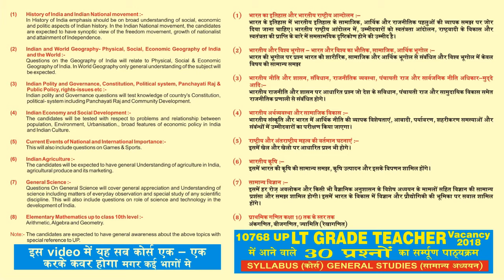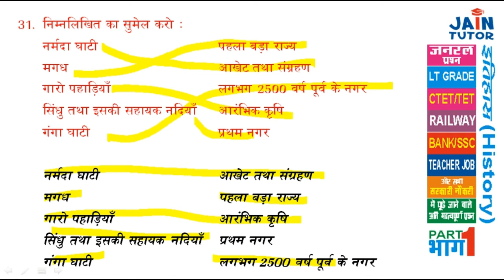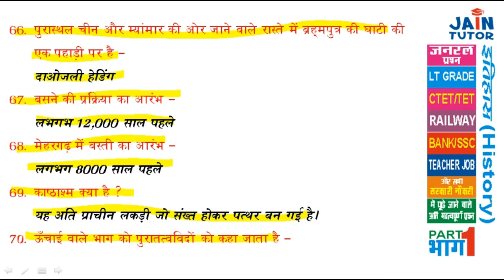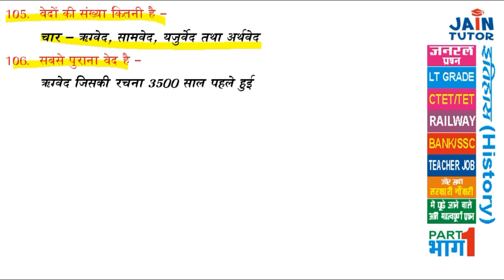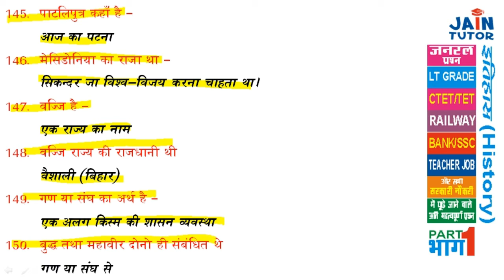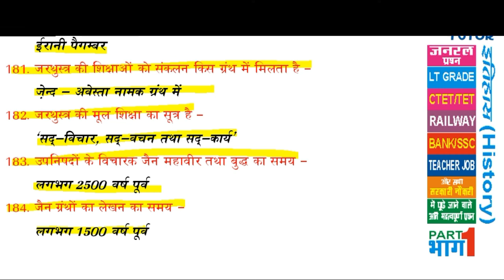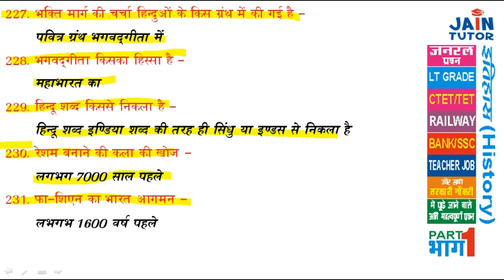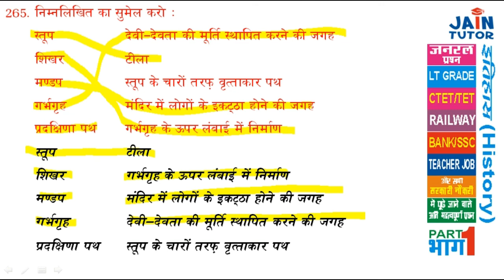GENERAL STUDIES / HISTORY OF INDIA / PART 1 / LT GRADE / 30 MARKS QUESTION / 30 MARKS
This Video is Very Important for those who preparing for different competitions like CTET, TET, BANK SSC, TEACHING JOB, RAILWAY, B.Ed and many other competitions.
This is first Part of video which contain 265 questions of history,  which gives you easy learning by digital method with in 30min. In other parts of my such Videos, that will complete remaining History questions.